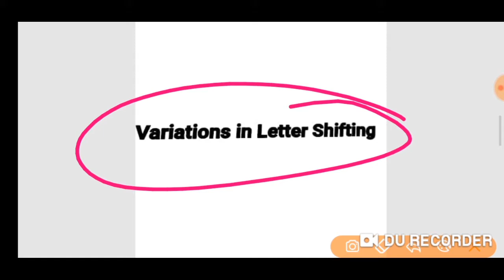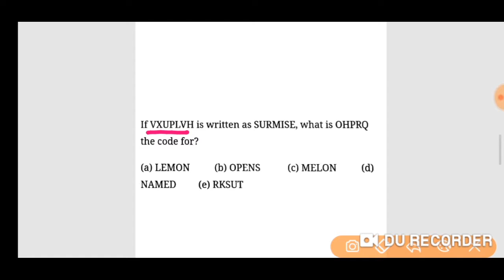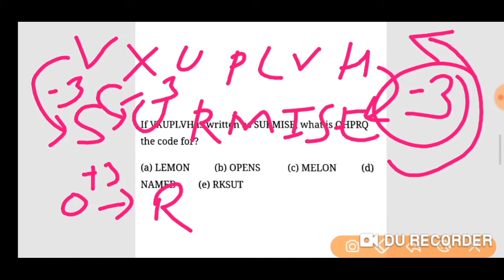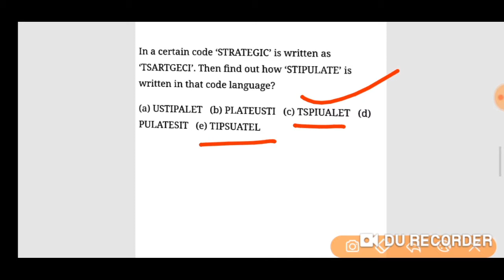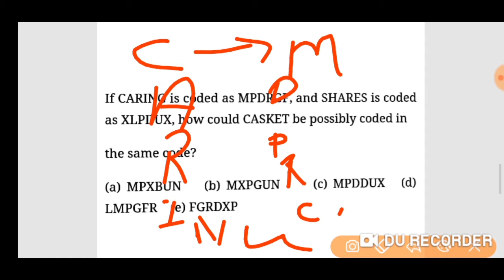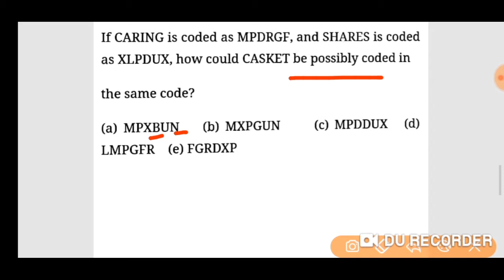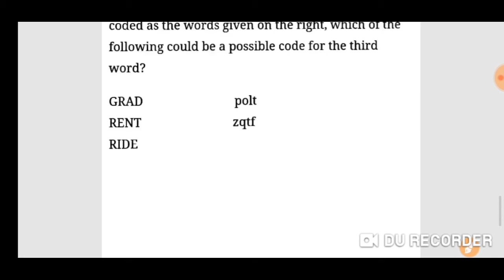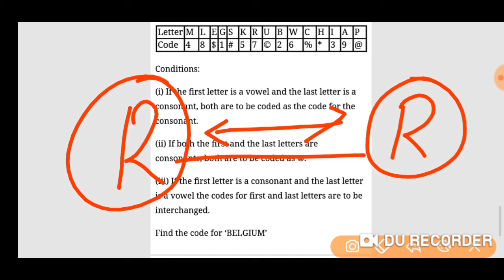Part 2: Coding-Decoding | Alphabetical Arrangement | Reasoning | RRB NTPC/BANK/UPPCL/DRDO/CGL/GR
Part 1: Coding-Decoding | Alphabetical Arrangement | Reasoning | RRB NTPC/BANK/UPPCL/DRDO/CGL/GR